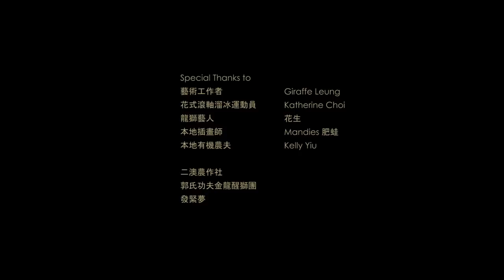劉卓軒Hinry【有些夢太廉價 Low-Priced Dream】Official MV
【有些夢太廉價】
成年人自保的方式是學會拒絕和放棄，預見前路是斷崖就會及早掉頭，明哲保身。
夢想太廉價，不值分文，也不能讓你負擔起昂貴的物質生活。
不論你有什麼才華，仍然會被世界一巴一巴掌力摑你臉。於是你甘於被貼上定價，生於消費，死於消費。

六位本地年輕人，任世界如何告誡他們前頭是懸岸絕路，他們仍然不減跑速，向未知的世界狂奔。如果成長某情度上代表學會妥協，他們寧可拒絕成年。

「我的夢太昂貴， 任你擲千金買不下」

他們的夢，千金不賣。你呢？

MV Director: Long Chiu
MV Producer: Hinry 劉卓軒
【有些夢太廉價】

曲： Hinry劉卓軒
詞： Hinry劉卓軒
編： Y.Siu
監： Y.Siu, Hinry劉卓軒
Mixing: Claudia 許東晴
Vocal Production： Y.Siu
Vocal Harmony: Claudia 許東晴

有些夢 太廉價
無法生活逼於放下
任你有什麼才華
仍然被世界力摑幾巴
你於是配合世俗價值嗎
被貼上定價
然後 生產線上各就各位
生產價值兌換貨幣
生於消費 死於消費消費

你是否害怕
別人生活比你過得好嗎
所以努力向上爬
舊同學相聚也不致比下去吧

租金需要錢  家用需要錢
學費需要錢 結婚需要錢
自由需要錢 骨氣需要錢
有什麼方法將夢實現

有些夢 太廉價
任你有什麼才華
被貼上定價
生於消費 死於消費消費做奴隸

我的夢太昂貴
任你擲千金買不下
別說服我很平庸
難成大器最後跌進低窪
到終站結局會是最完美
或欠缺運氣
誰又敢保證誰最後勝利
安穩或革命各自獻技
忠於感覺 不需急著否決我自己

Hinry Instagram:
Hinrylau

很高興和大家宣佈小弟人生第一場專輯發佈Concert【Small Potato in The Town】
將會於「九龍灣展貿中心E Max Music Zone」舉行
10月13號（星期六）晚上8點正舉行！懇請大家多多支持😊😊🙇🏻

門票$320，內部預售$250（限量），全日制學生$200（限量）
1）預留多少預售/學生門票🎫
2）姓名
3）聯絡電話